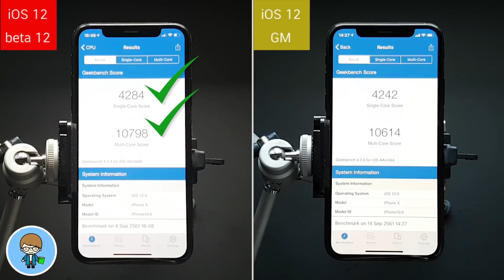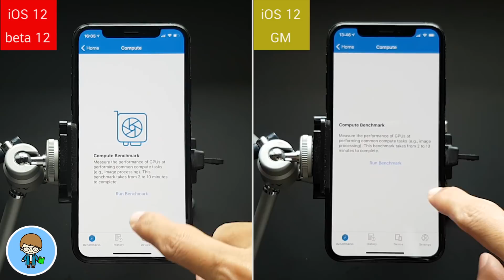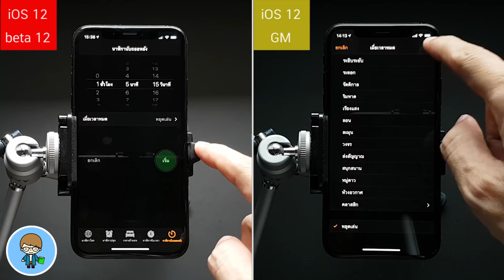iPhone X iOS 12 Dev beta 12 VS iOS 12 GM Speed VS Battery อัพหรือไม่อัพ พบคำตอบที่นี่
สวัสดีครับ ในที่สุดเราก็มาถึงเบต้าสุดท้าย เวอร์ชัน GM สำหรับ iOS 12 ก่อนจะได้พบกับตัวเต็มในวันที่ 17 กันยายนนี้แล้วครับ ทีแรกนึกว่า Apple จะข้าม GM ไปเลย เพราะหลังจากปล่อย iOS 12 เบต้า 12 ออกมาก็หายไปเลยครับ จนเปิดให้ออัพเดตกันครั้งหลังงานเปิดตัว iPhone Xs, iPhone Xs Max และ iPhone Xr การกลับมาอีกครั้งของเบต้าสุดท้ายนี้ จะมีความเร็ว และการสูบแบตเตอรี่มากน้อยแค่ไหน จะสร้างความแตกต่างอะไรหรือไม่ เราไปทดสอบกันเลยครับ  🍎